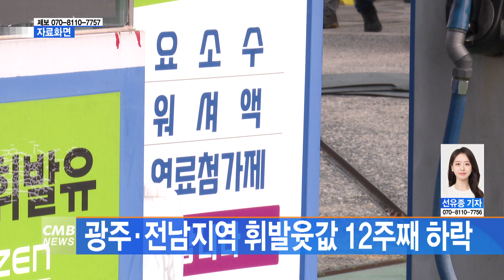[광주뉴스] 광주·전남지역 휘발윳값 12주째 하락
■CMB뉴스

광주·전남지역의 평균 휘발유 가격이 12주째 하락세를 보이고 있습니다.

한국석유공사 유가정보시스템 오피넷에 따르면,
1일 광주와 전남지역의 리터당 평균 휘발유 가격은 각각 1천561원과 1천594원으로
지난해 10월 이후 12주 연속 하락세를 보였습니다.

한편, 같은 기간 광주와 전남의 리터당 평균 경유 가격은
1천473원과 1천511원 수준을 보이고 있습니다.